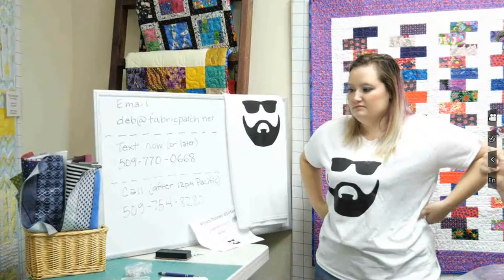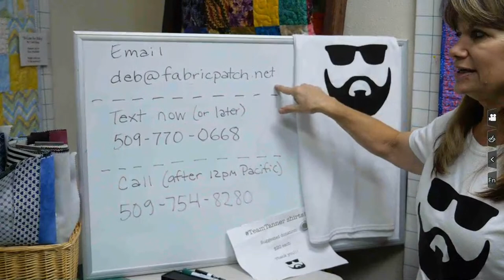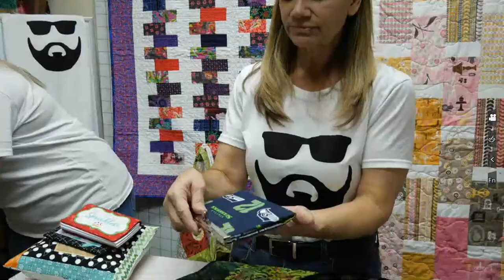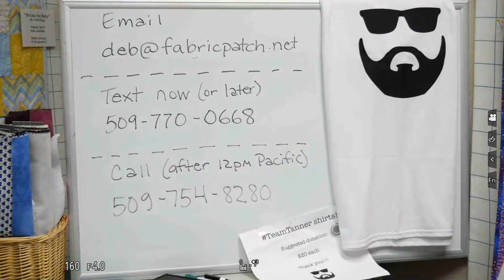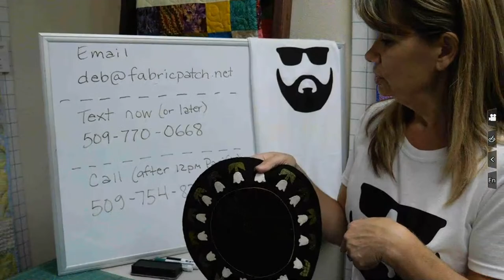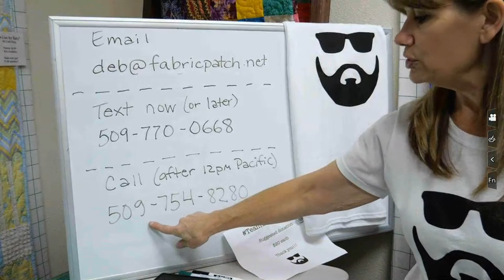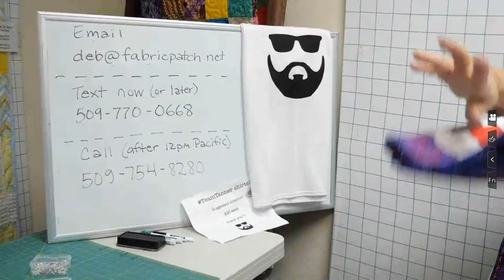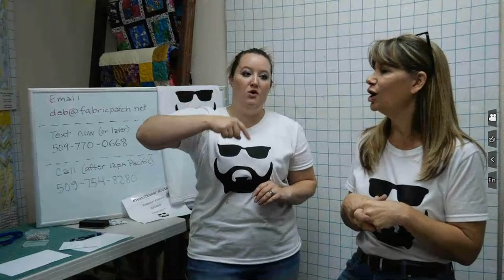21 for Tanner Live Auction. We raised $2713!!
Thank you all so so much!!